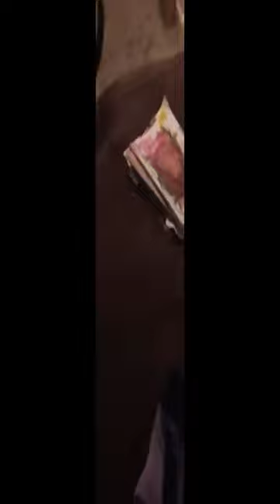Best Funny Animals Video 2022 Newest Cats😹 and Dogs🐶 Videos of the Week! #10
Hi,
🐕‍🦺 best cat funny 👹video 2022 part2, 🐕‍🦺 best cat funny 👹video 2022 part2,
Here you will find all the beautiful videos of ostrich playing animal planet tv, big ostrich playing animal planet tv
Animal Planet Full Documentary In Hindi    Paradise On Earth
TOP 10 dog barking videos compilation 2022 ♥ Dog barking sound   Funny dogs 🐕‍🦺 best cat funny 👹video 2022 part2, 🐕‍🦺 best cat funny 👹video 2022 part2
ostrich playing animal planet tv, big ostrich playing animal planet tv

wild animals.